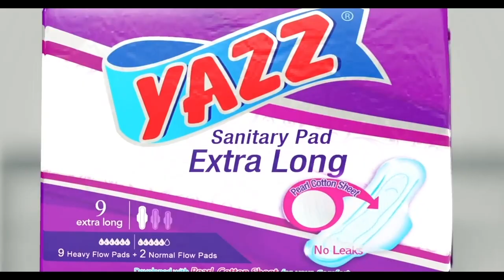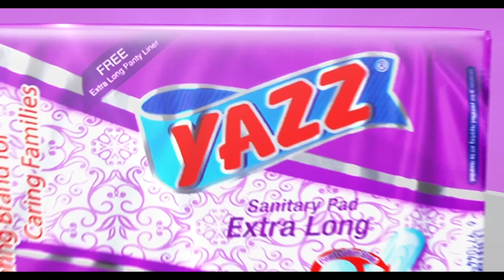GET CHECKED_ DR AYONGO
Stacy sits with Dr Ayongo Annan a representative from Ghana Medical Women Association to have a conversation on breast cancer